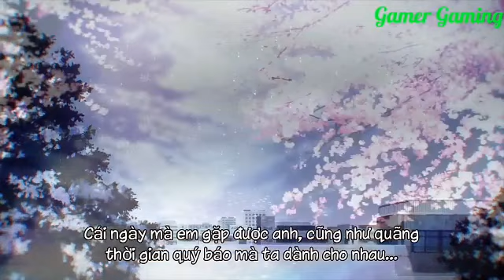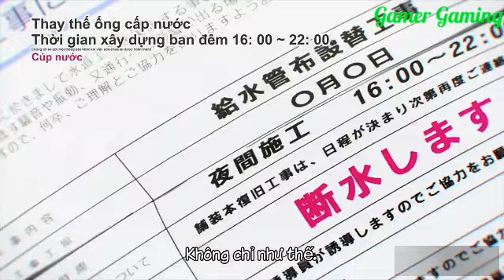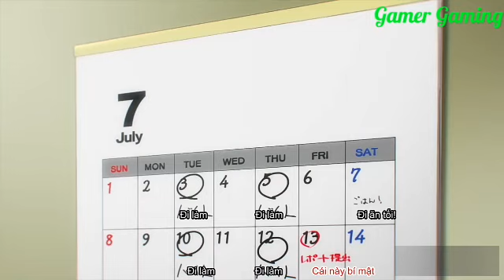Bộ anime ngắn nhất mà tôi từng xem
Tên anime không rõ nguồn gốc